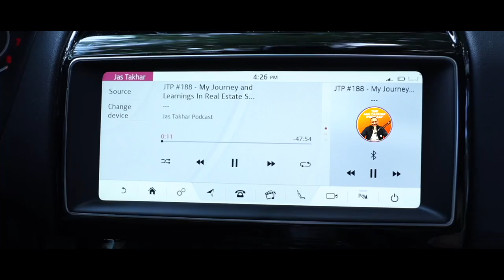Investing In A Struggling Real Estate Market JTP #207 - Bradley Watson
Investing In A Struggling Real Estate Market can be daunting but at the end of the day if you're in it for the long haul, you'll win in real estate

In this week’s episode, I sat down with Bradley Watson, a well known realtor and podcast host who has managed to cement his brand within the real estate industry. Facing reality, we know that our economy is going through a challenging time right now. Even the best of us need to tighten our purse strings, and plan out what the best move to make is. As an investor, this can be an incredibly stressful situation if you aren’t prepared. Of course, if you look back through history, you’ll find some solutions that investors have used in the past to succeed during hard times. Watch this video as many times as you need to, and take note if how you can build your portfolio this year.